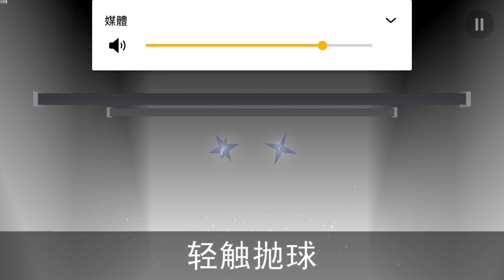Smash hit mega pack